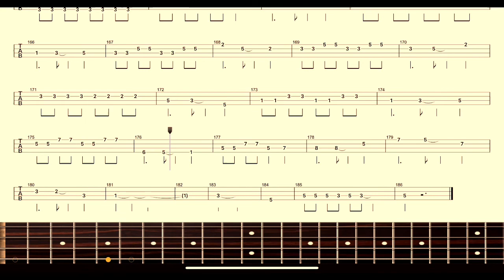【Helloween】バンドスコア『POWER』 BASS SCORE(ベース tab)